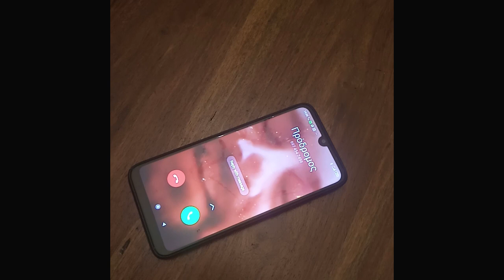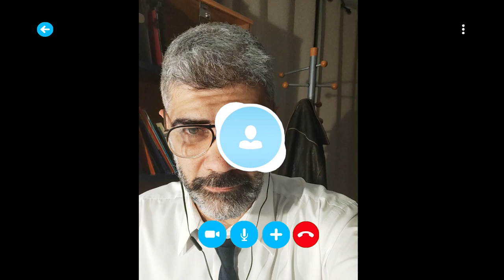Το Νόμπελ του Μανώλη Καρέλη Επεισόδιο 10 "Πετάω!"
Ο Μανώλης είναι στα πάνω του!

Κείμενα:
Χριστίνα Σαμπανίκου

Ιδέα-σκηνοθεσία για την διαδικτυακή μεταφορά:
Στέφανος Κοσμίδης

Κάμερα- φωτογραφία:
Σπύρος Περδίου

Μιξάζ: Σπύρος Περδίου

Special Effects: Κωσταντίνος Οικονόμου

Drone:
Πέτρος Κιοσσές

Μετάφραση στα αγγλικά:
Μελίνα Λασκαρίδου

Δημιουργική ομάδα:
Χριστίνα Σαμπανίκου,Βίκυ Αδάμου,Στέφανος Κοσμίδης

Επικοινωνία
Μαρία Αυγέα

Μια παραγωγή της Όρκης και της Life after Death Theatre Company

(Την περίοδο της Covid19 Πανδημίας 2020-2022 ο εγκλεισμός και η αναγκαιότητα της τήρησης αποστάσεων μεταξύ των πολιτών για λόγους δημόσιας υγείας, είχε ως αποτέλεσμα την εκτίναξη της χρήσης των κοινωνικών δικτύων και της τηλεπικοινωνίας, με αποτέλεσμα να υπάρχει τεράστιος όγκος πληροφοριών ως υλικό μελέτης για τους μετέπειτα ερευνητές.
Η κοινωνική απόσταση και η αποξένωση αποτέλεσαν κυρίαρχα χαρακτηριστικά της εποχής.
Σε έρευνες που ακολούθησαν προέκυψε πως πολλοί πολίτες παρέμειναν στον χώρο τους χωρίς να περάσουν την έξοδο του σπιτιού τους για πάνω από 600 ημέρες.
Η πιό γνωστή περίπτωση υπήρξε του Μανώλη Καρέλη που παρέμεινε στην οικία του για 722 συνεχόμενες ημέρες.
Το υλικό από τις “ονλάιν” συνομιλίες  του αναλύθηκε με προσοχή και κατέληξε στην δημοσίευση μιας μελέτης το 2035 από το τμήμα Κοινωνιολογίας του Πανεπιστημίου Κρήτης, συνέπεια της οποίας ήταν να προταθεί για Νόμπελ Ειρήνης καθως σταδιακα δημιουργήθηκε ένα πανανθρωπινο κύμα υποστηρικτών του, ειδικά μετά την ομιλία του στον ΟΗΕ και μέσα από την απελπισία του ο πλανήτης γέννησε μια πρωτόγνωρη ανάγκη για ελευθερία, αλληλεγγύη και οικολογική αντιληψη.)